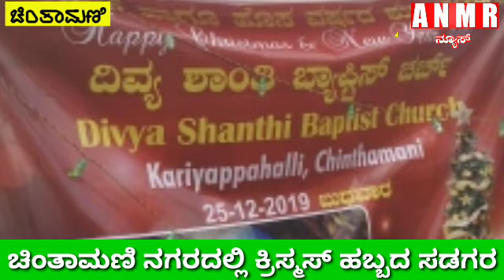ಚಿಂತಾಮಣಿ ನಗರದಲ್ಲಿ ಕ್ರಿಸ್ಮಸ್ ಹಬ್ಬದ ಸಡಗರ ಸಂಭ್ರಮದಲ್ಲಿ ಆಚರಣೆ